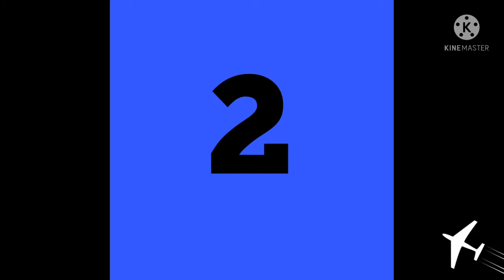dry fruits and nuts /top 7 dry fruits and nuts benefits and nutrients in tamil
These dry fruits are rich in vitamins and proteins; they also boost immunity and prevent lifestyle diseases such as cholesterol and diabetes. Most dry fruits are rich in minerals, proteins, fibre and vitamins add to that they are tasty and delicious too. Dry fruits are excellent and healthy substitute for daily snacks.

Top 7 dry fruits and nuts

almonds
raisins
cashew
pistas
walnut
apricot
dates